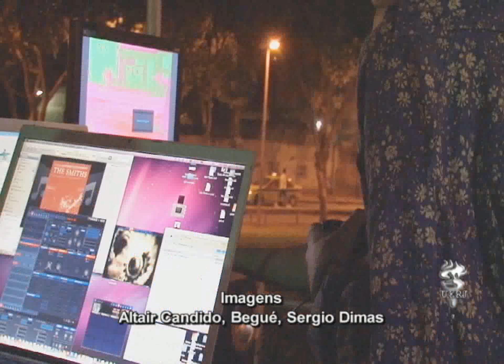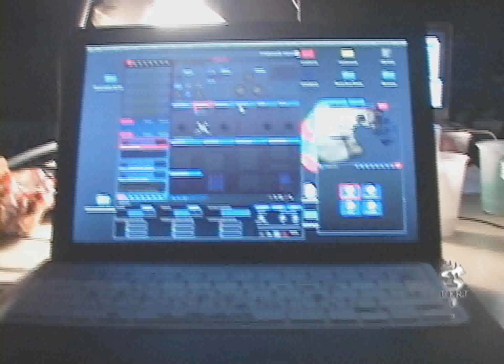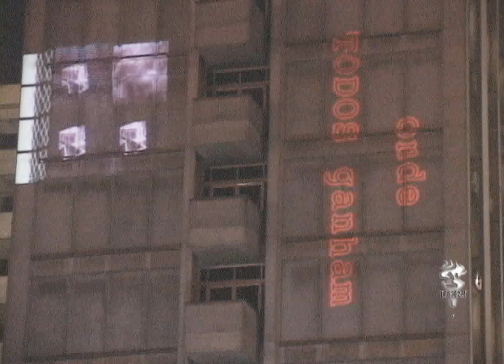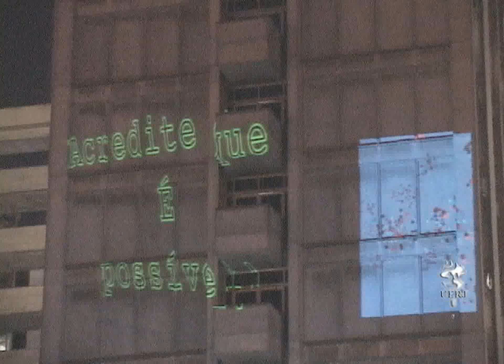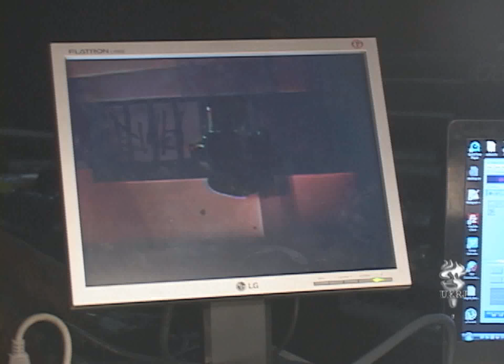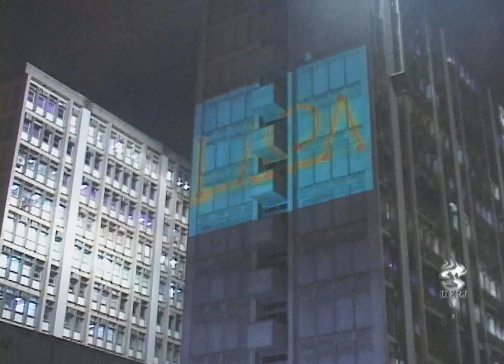Vide Urbe - Programa Andante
O Andante é um programa de cultura produzido por profissionais especializados contratados pela Uerj. É veiculado pela Web TV e pelo Canal 12 da NET Rio - TV Alerj - Sábado - 21:30h e Domingo - 14:30h. "O melhor da cultura pra você!"